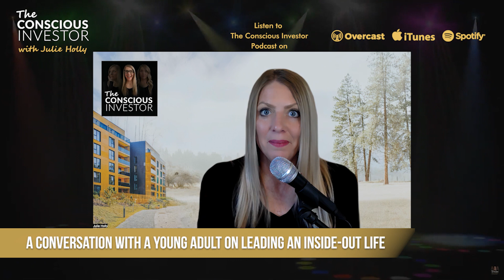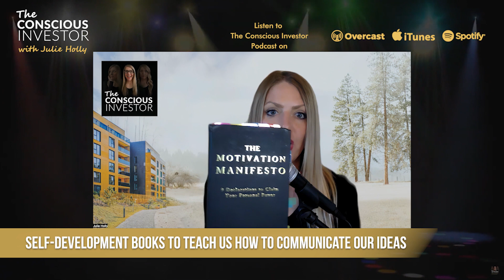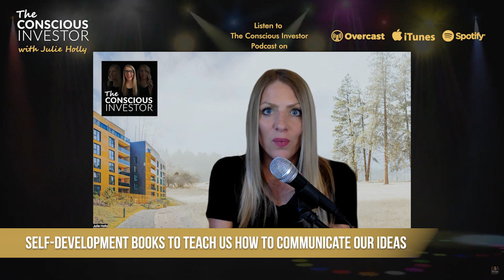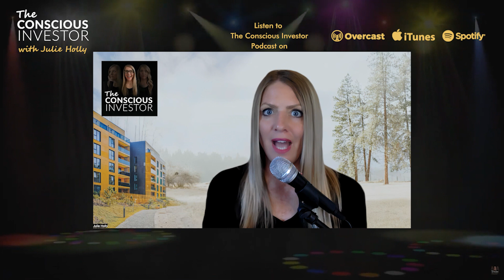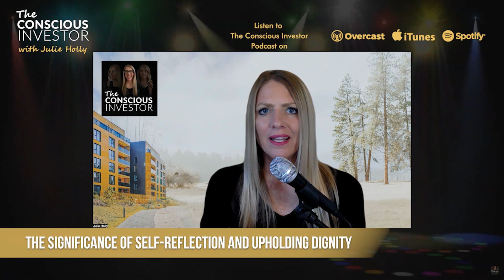Man in the Mirror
Have you ever questioned yourself with a simple as you gaze at the mirror? If so, hop in for a thought-provoking episode where we explore the connection between our inner thoughts and the external forces that subtly shape our perspectives.

KEY TAKEAWAYS
• A conversation with a young adult on leading an inside-out life
• Self-development books to teach us how to communicate our ideas
• The significance of self-reflection and upholding dignity
• Why you should not allow external influences to control your life

RESOURCES/LINKS MENTIONED
• The Motivation Manifesto by Brendon Burchard
• High Performance Habits by Brendon Burchard
• The Charge by Brendon Burchard
• Supercoach by Michael Neill
• The Inside-Out Revolution by Michael Neill

• Schedule a 20-min get-to-know each other call

• Schedule a 20-min call to explore performance coaching

• Schedule a 30-min call to learn about investing with Three Keys Investments

Join the Book and Networking club via Zoom

Learn how to reduce your tax liability by scheduling a FREE consultation

If you’re looking for an affordable healthcare solution, check out Christian Healthcare Ministries by visiting